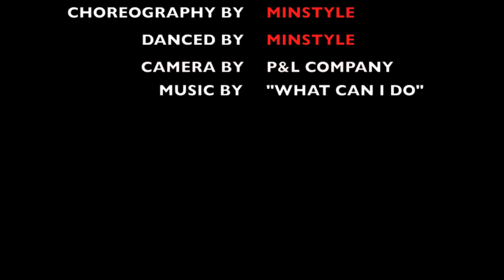Minstyle - What can i do by Christian bautista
2014.1 우리에게는 참 값진 시간들입니다.
 이영상을 보시는 분들과 함께 나누고 싶은것이 저의 작은 소망입니다.
Minstyle 은 계속 진화합니다.
 영상을 보시는 모든분들 사랑합니다.